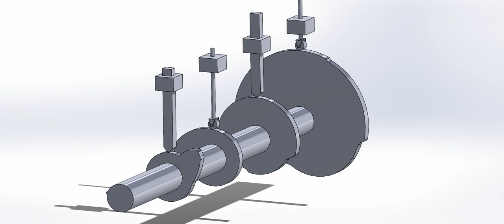ATM | Swiss-type Automatic lathe | Animation of the solved Example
Video explaining the animation of the cams and their synchronization for the solved example from Swiss-type automatic lathe lecture

You can find all the technical drawings and the Solidworks files for each cam